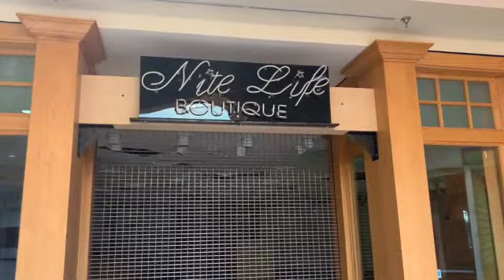Dead Mall Tour - Fair Oaks Mall Columbus, Indiana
Video Tour of Fair Oaks Mall - Footage from November, 2019